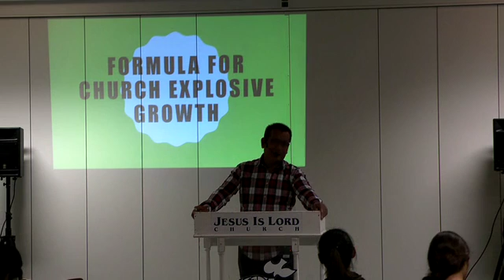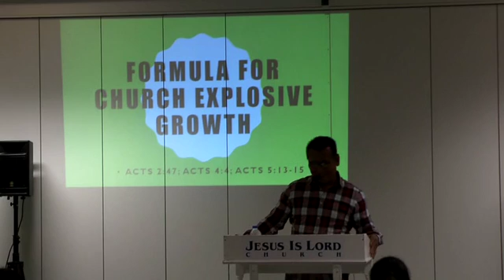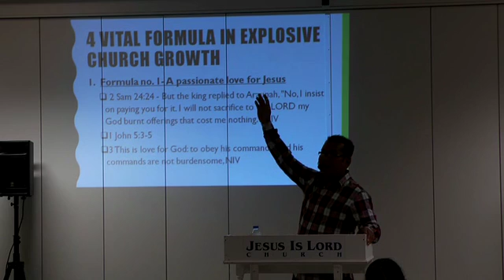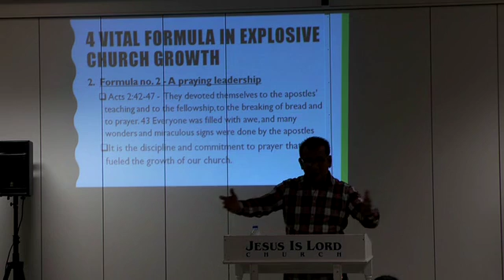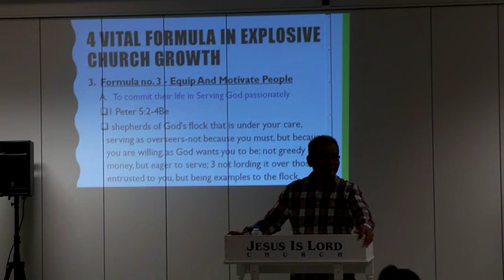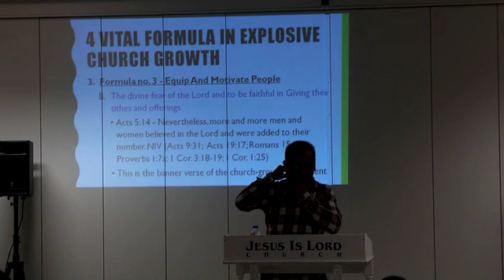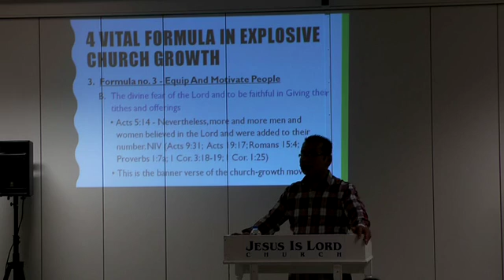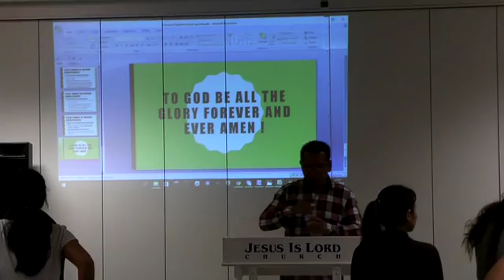4 FORMULA'S FOR EXPLOSIVE CHURCH GROWTH.- Ptr. Benny Alcantara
4 FORMULA'S FOR EXPLOSIVE CHURCH GROWTH.
Jesus is Lord
1. July 2016
Speaker:
Ptr. Benny Alcantara